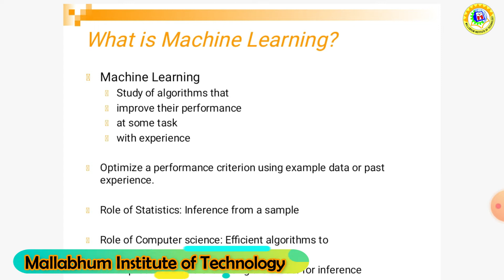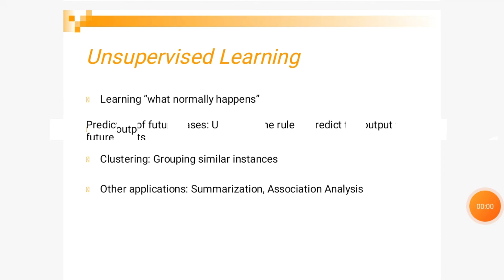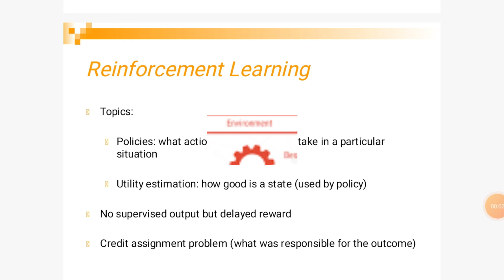Machine Learning _ By Ayan Mukherji (Dept. of CSE)